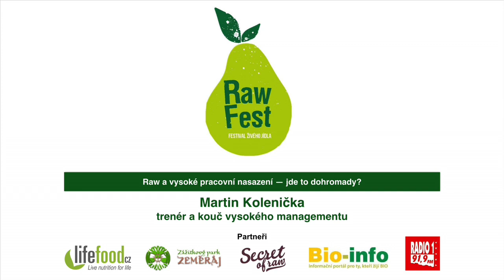Martin Kolenicka - Raw a vysoké pracovní nasazení - jde to dohromady?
Přednáška byla přednesena 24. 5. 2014 na festivalu RawFest v Praze pořádaném společností Lifefood ve spolupráci s restaurací Secret of Raw, portálem Bio-info.cz, zábavným parkem Zeměráj.cz a Radiem 1.